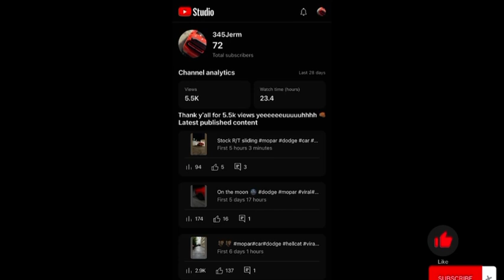I TOOK MY DODGE CHALLENGER R/T TO A TAKEOVER & THIS HAPPENED 😳..(FAILS?!)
TAKING MY DODGE CHALLENGER R/T TO ITS FIRST TAKEOVER 😳..(GONE WRONG)